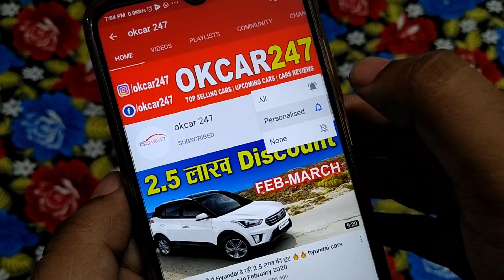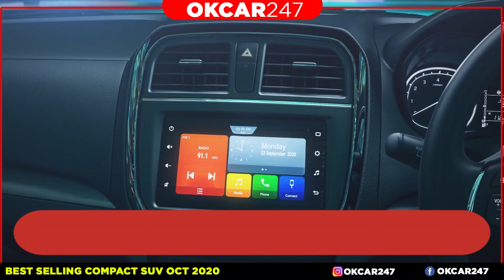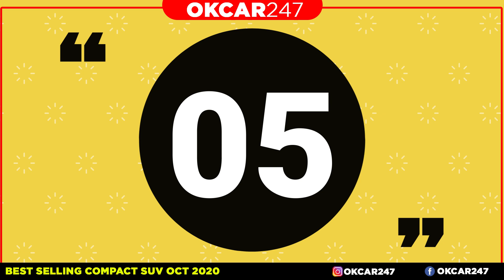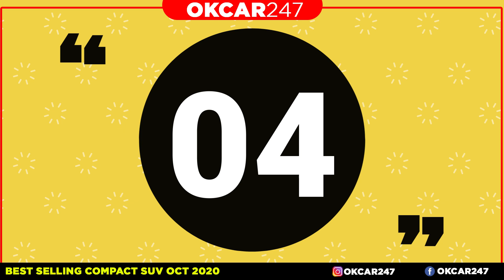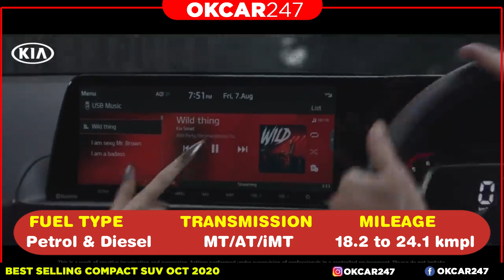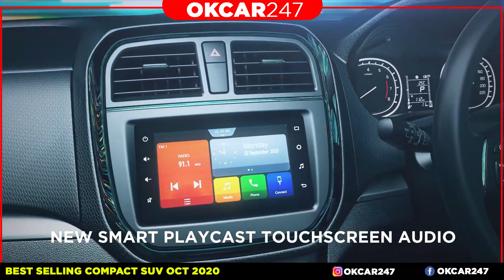Top selling compact SUV in October 2020 💥 Compact SUV sales India 2020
More Informative Cars and SUV videos -